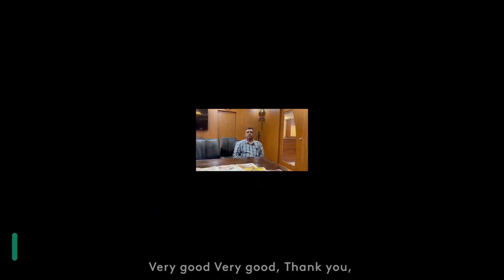In a month, chest pain reduced to more than 50% | Gastritis | Miracle Drinks